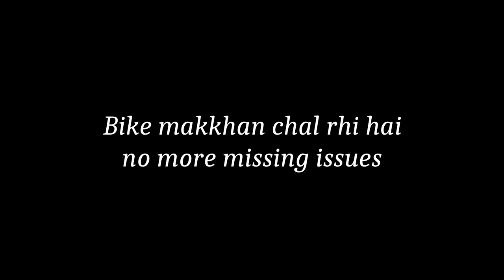Changing Petrol/Fuel Filter on CBR 250R after 25000KM🙄 - Shocking Results #8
we replaced 3 most crucial components of  CBR 250R after running 25000KM
1 Air Filter
2 Spark plug
3 Petrol/Fuel Filter